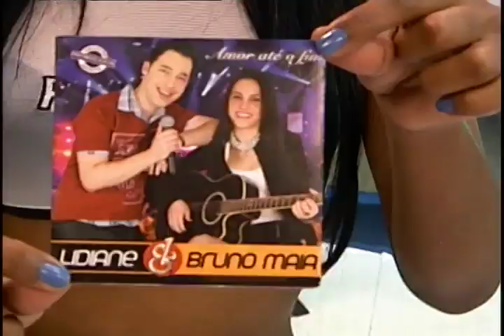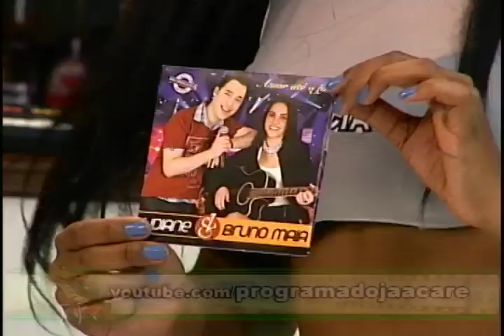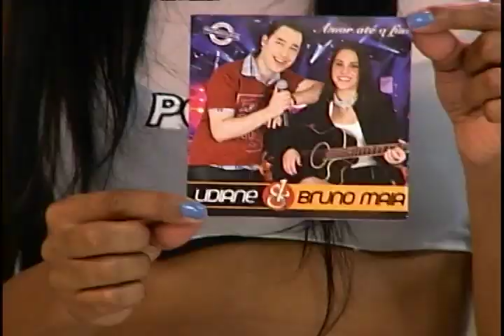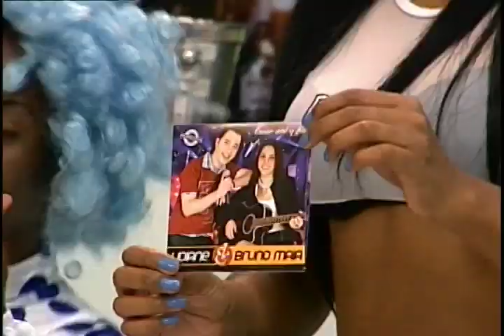LIDIANE E BRUNO MAIA NO PGM DO JACARÉ